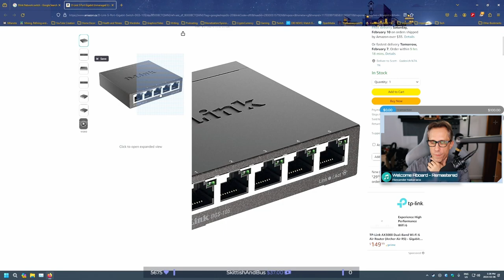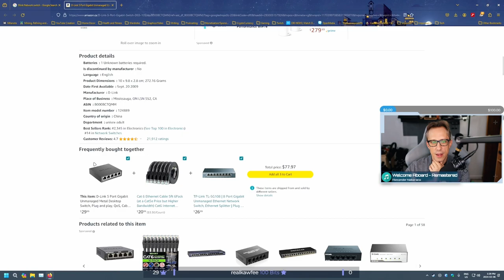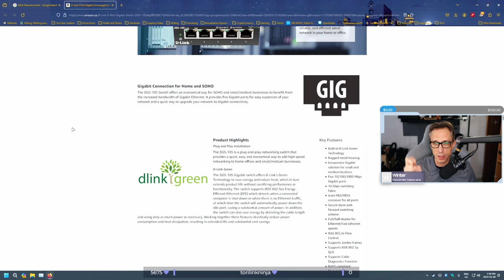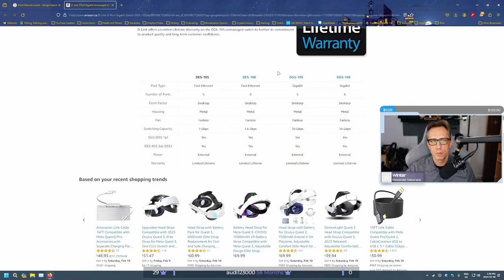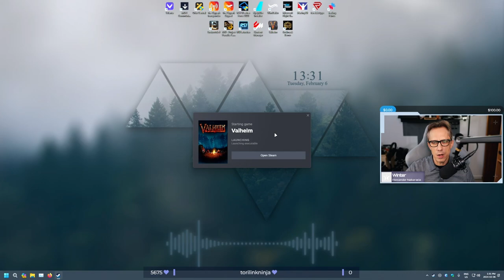Valheim: Iron Scraps and Swampland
After some off stream sailing and exploration, I had located the only Crypt swamp location on my starter continent. It was time to make my way to it and strike a claim on the iron scraps hidden within. The swamp wasn't going to relinquish it's secrets easily. And my community wasn't going to help either while they threw everything that Chaos Tricks would allow.

Slain in battle, you have been carried to the tenth world. Here, in Valheim, you must conquer the realm and slay the monsters which Odin banished here long ago. Explore deep forest and freezing mountains, and build new settlements on the other side of vast seas  – and gain the Allfather’s favour to become worthy of Valhalla!

0:00        Intro
1:50        Just Chatting
14:45      Loading In
16:50      The Walk Around
20:55      Decorating the Home
47:47      Planting Crops
51:20      Satan's Roots
53:00      Back To Planting
59:30      Thunder Stormin'
1:02:00   Shippin' Out
1:07:40   Logs Galore
1:18:30   Space Rocks!
1:19:45   Boatless
1:21:35   Retrieving my Boat
1:27:25   Back on Shore
1:34:24   Troll Racin'
1:35:35   Haldor's Camp
1:40:00   F O B
1:43:35   Break Screen
1:51:55   Return From Break
1:55:10   Orbital Log Drop
2:11:40   Black Forest Overlord
2:14:20   Leaving the Swamp Tower
2:17:20   Ring Around the Fulings
2:24:24   Into the Crypt
2:37:00   Leaving The Crypt
2:38:05   Abominable Plaything
2:46:30   Dry Land Equation
2:56:00   The Forest Jog
3:10:00   The Island Cabin
3:21:55   Troll Necessities
3:26:00   That New Ship Smell
3:34:25   Base Things
3:57:50   Setting out to Sea
4:04:50   New Lands
4:21:10   Back in the Bayou
4:35:30   Locating Yagluth
4:59:10   Homeward Bound
5:25:25   The Wrap Up